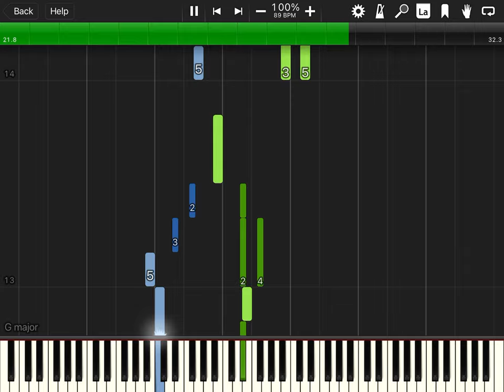Piano green slave